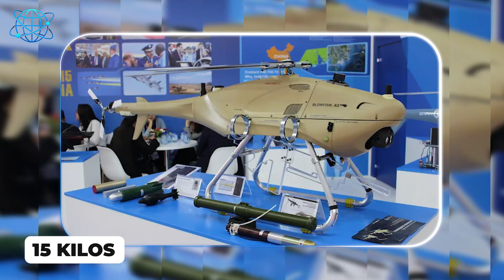China’s Advanced AI Robots Unveiled – Global Reactions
Revealing China's futuristic military robots for the first time.

China is rapidly advancing in AI-driven robotics for military applications, potentially leading to autonomous warfare. Their developments include AI robot systems that could reshape global defense. The AI arms race is intensifying, raising questions about the future.

In this video, we delve into the groundbreaking and chilling world of China's military advancements, where autonomous war robots, AI-driven drone swarms, and robotic combatants are reshaping the future of warfare. From the Jiu Tian unmanned mothership to robotic wolves and drone dogs, China is leading the charge in developing these autonomous weapons. Join us as we explore how these AI-powered systems could redefine battlefields and shift the power dynamics in global conflicts. Could this be the end of traditional combat?

Timestamps:
 0:00 - Introduction: China’s push for AI-powered military tech
 1:40 - Jiu Tian Unmanned Mothership: Coordinating swarms of AI drones
 4:15 - China’s Robotic Yak: Revolutionizing military logistics
 6:30 - Robot Dogs: Armed and autonomous for urban warfare
 9:00 - Q-UGV Wolf: AI-driven combat units with military precision
 10:40 - Blowfish A3 Drone: Stealthy loitering munitions and combat drones
 12:00 - Conclusion: Is the future of warfare autonomous?

What this video covers:
✅ Jiu Tian unmanned mothership and AI-powered drone swarms
✅ Robotic Yak: China's four-legged resupply vehicle
✅ Robot dogs armed with machine guns for urban combat
✅ Q-UGV Wolf: Four-legged combat robots for reconnaissance and attack
✅ Blowfish A3: Stealthy, autonomous loitering munitions drone
✅ The implications of China’s robotic military arsenal

Why this video is a must-watch:
China’s advancements in AI-driven warfare are nothing short of revolutionary. With autonomous robots and drones capable of executing complex military tasks, the rules of engagement are changing forever. From robotic wolves to drone swarms, these innovations pose a terrifying future for traditional military strategies. In this video, we unpack how these AI-powered systems could change global combat dynamics, raising important questions about the ethics, risks, and accountability of autonomous warfare.

Do you think autonomous weapons will make warfare more efficient or lead us down a dangerous path?